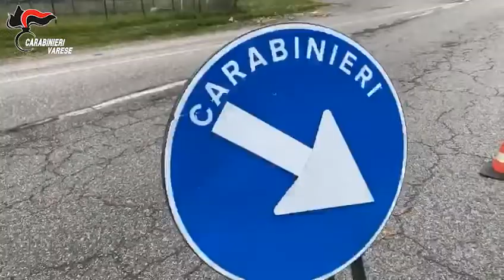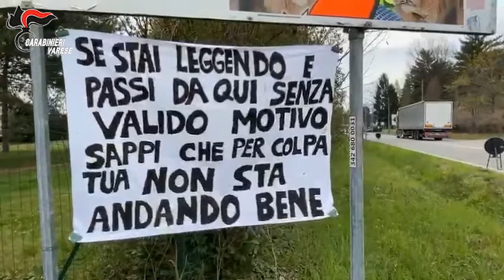Busto Arsizio-COVID-19 : controlli serrati su tutto il territorio